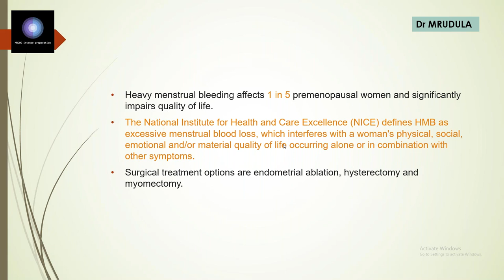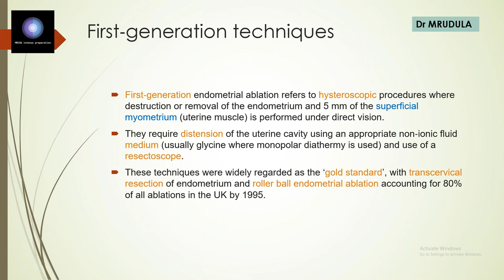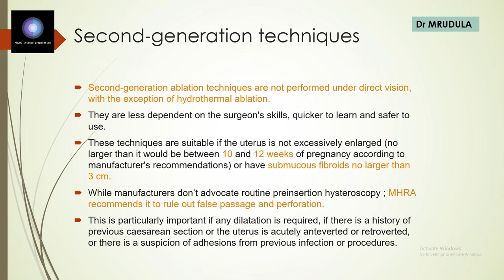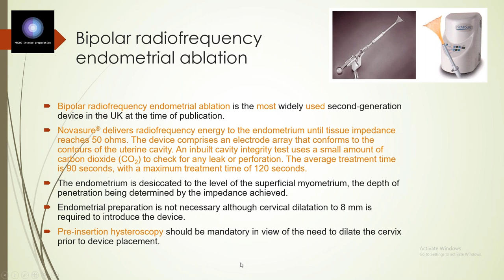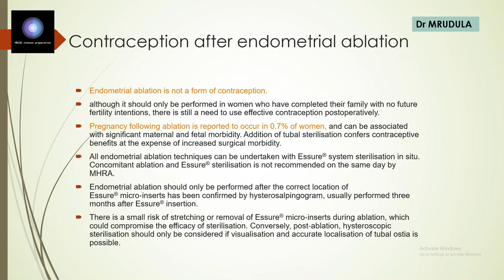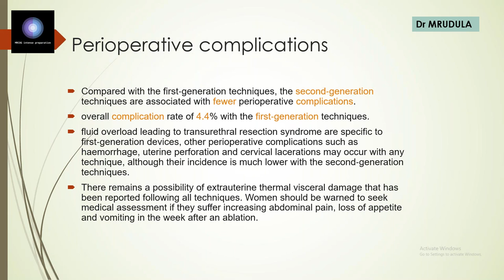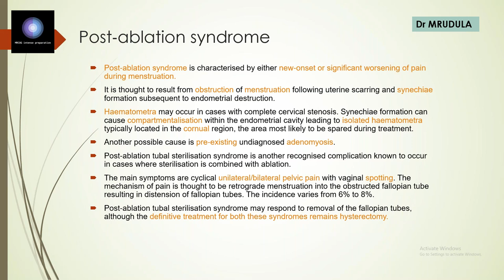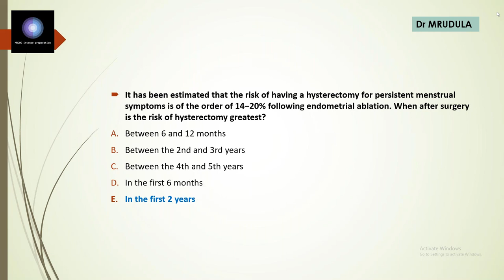HMB TOG Part 1